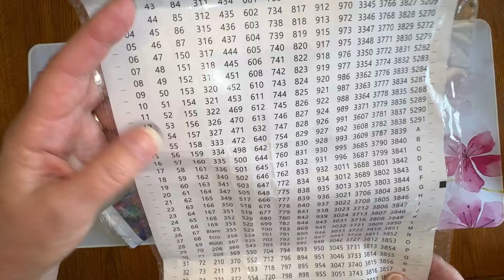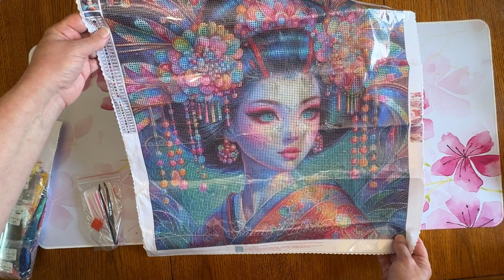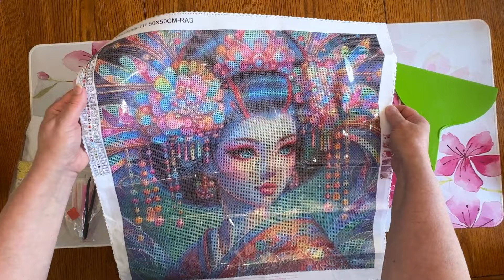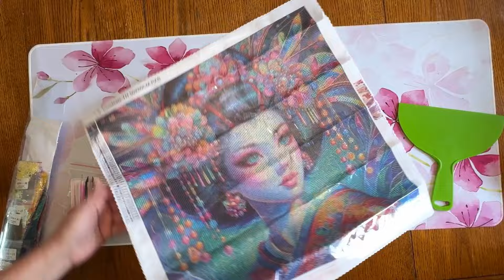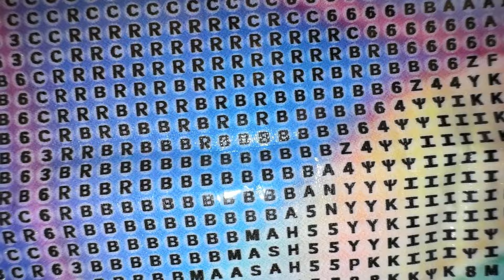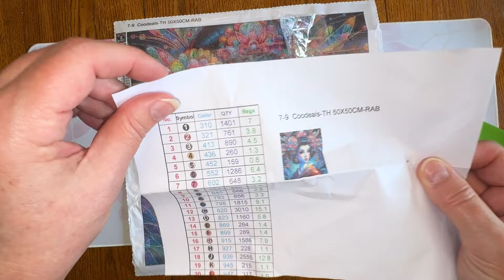Diamond Painting - Product Review - CooDeals - Diamond Art - Budget Friendly Crafts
Thanks so much for stopping by.  I hope you enjoy the video.

Please join my Facebook group where we talk about all things diamond painting and crafts.
Facebook Group - Diamond Painting and Crafts by Teeda

A Few of my Favorite Things on Amazon

💎 Green Plastic Putty Knife (The kind I use to straighten my cover sheets)

💎 Cat Diamond Painting

💎 Tiny Fun 12 Pack Flowers and Butterflies

💎Two Pack Skulls

💎Butterfly Diamond Painting

💎 Moon Diamond Paintings

💎 Dragon Diamond Paintings

💎 Darice Elizabeth Ward 45 Drill Storage

💎 ArtDot Zipper Storage Case 60 containers

💎 Diamond Art Club - Flowerbed Kittens diamond painting

💎 Voya two pack log cabin diamond paintings

💎 Art Dot Zipper Storage Case 30 containers

💎 3 Large Diamond Painting Trays

💎 Art Dot A3 Storage Book for Diamond Painting